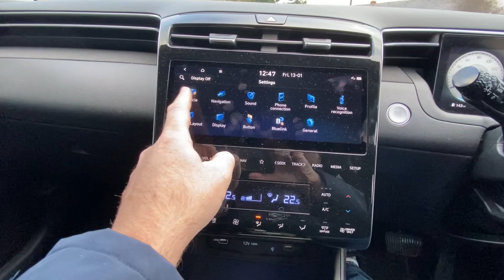Hyundai Tucson 1.6 T-GDi (230ps) Premium Hybrid YT71HXN